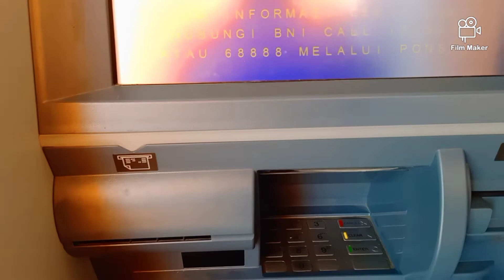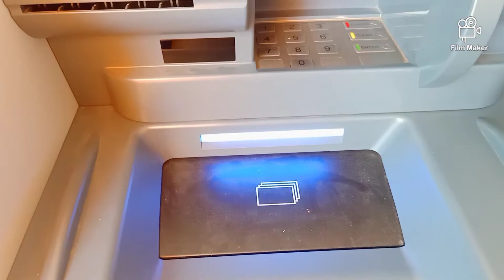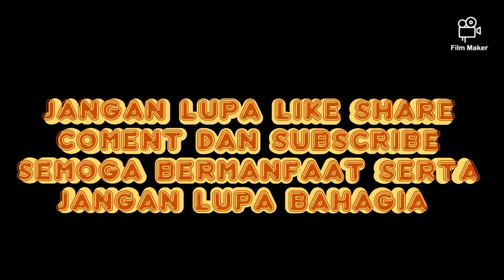MANJAKAN LIDAH AYAM BAKAR SANTAN PENUH SENSASI